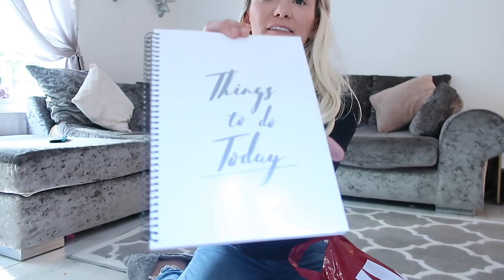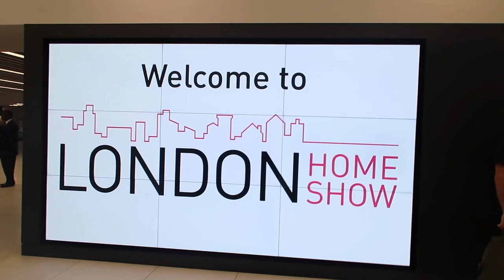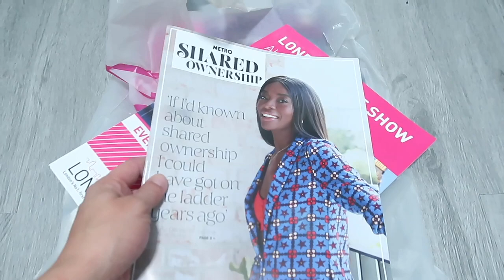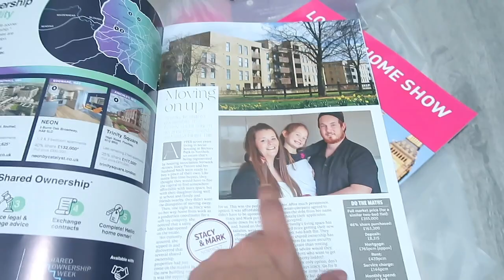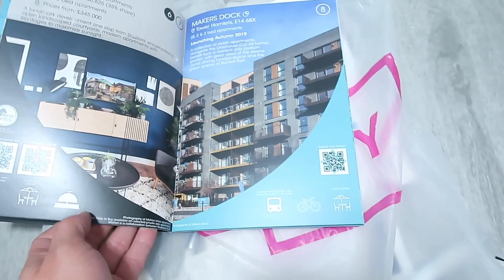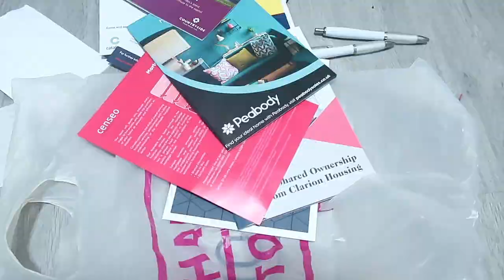WEEKEND VLOG | HELP TO BUY LONDON SHOW | PAINTING HALLWAY | + HAUL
WEEKEND VLOG | HELP TO BUY SHOW | PAINTING | HAUL

Hello Everyone! Hope you have all had a lovely weekend! 😘

Welcome to my Weekend vlog, in this vlog I had a pretty busy weekend I went to the help to buy london show which was amazing! I also did a mini wilko haul, and started my hallway painting.

LOVE YOU ALL SO MUCH!! 😘💖😘💖 XXXXXXXX